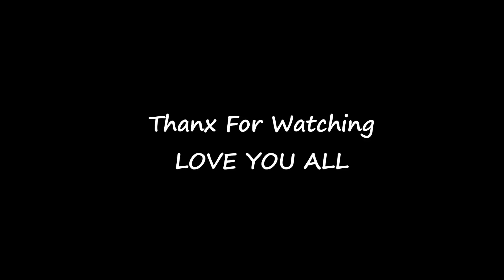ताईजी का इमरजेंसी कॉल !! अपना काम छोड़ के जाना पड़ा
Vlog-131
आप देख रहे हैं Pawan Pahadi vlogs,  जहाँ मैं आपको रूबरू कराता हूँ पहाड़ की सीधी साधी सरल जिंदगी से,
So much Love, So much Fun ❣️🤣❤️

this is my all time fav books👇

My action camera for vlogging👇
Mobile I use👇
Laptop I use 👇
Mic I use👇
tripod I use👇

Gadgets I use for youtube videos and vlogging